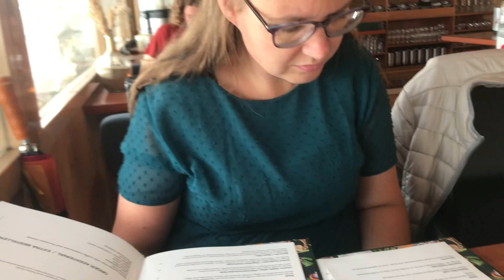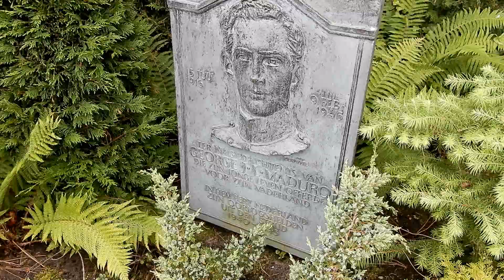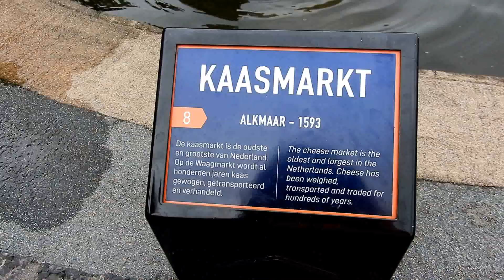Scheveningen 2021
Een nachtje Scheveningen beviel ook goed. Wat was het heerlijk! :)